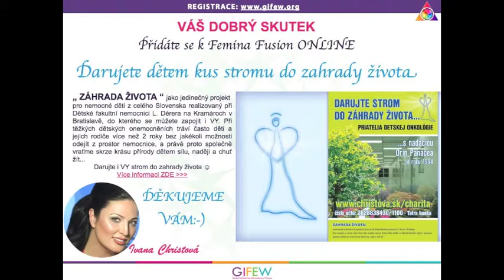Bea Benkova v konverzacii s Ivanou Christovou - Čo je najväčšia výzva pre Slovenské a České ženy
Transforming Humanity Through the aligned power of extraordinary women